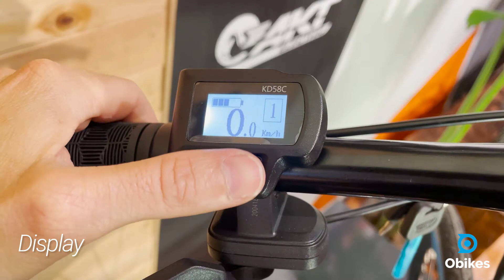Akt city , bicicleta eléctrica de 350W